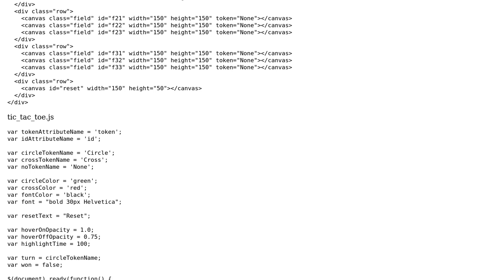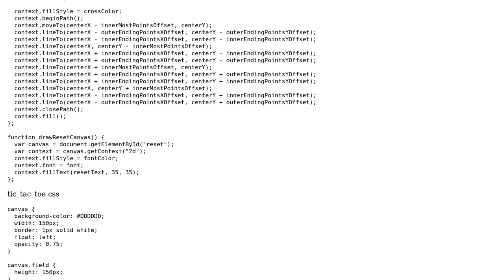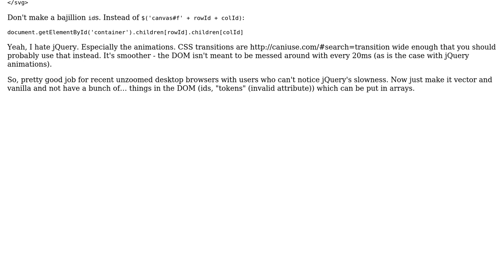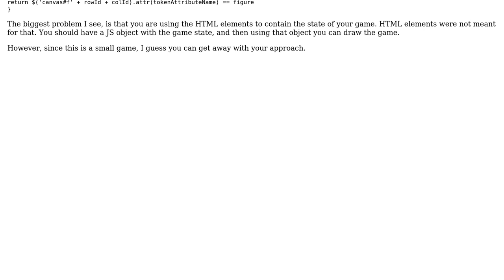Code Review: HTML5 / JavaScript Tic-Tac-Toe (2 Solutions!!)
Code Review: HTML5 / JavaScript Tic-Tac-Toe

With thanks & praise to God, and with thanks to the many people who have made this project possible! | Content (except music & images) licensed under CC BY-SA | Music | Images & others | With thanks to user user622505 user konijn user Jamal user bjb568 and the Stack Exchange Network Trademarks are property of their respective owners. You are responsible for your own actions.